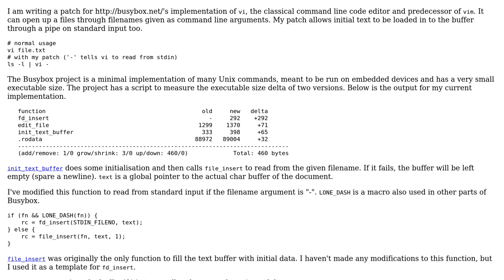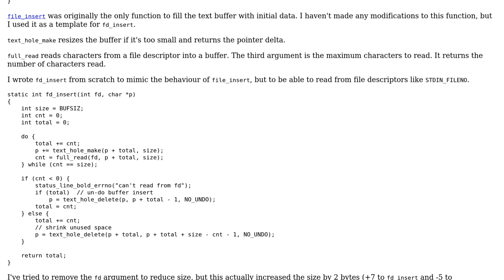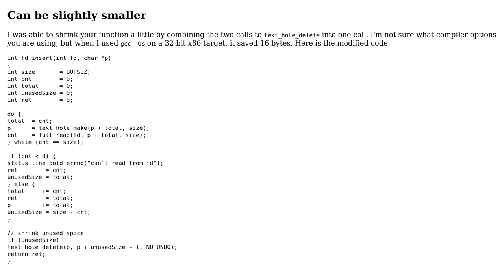Code Review: Adding support to Busybox vi for reading file from stdin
With thanks & praise to God, and with thanks to the many people who have made this project possible! | Content (except music & images) licensed under CC BY-SA | Music | Images & others | With thanks to user Mast user JS1 user jacwah and the Stack Exchange Network Trademarks are property of their respective owners. You are responsible for your own actions.